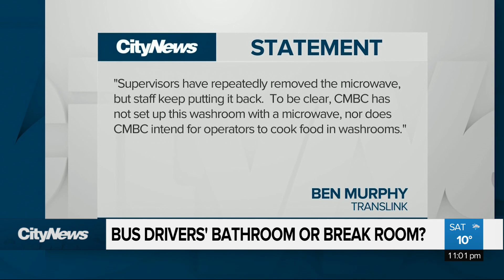Bus drivers’ bathroom or break room?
A toilet beside a microwave... is this where bus drivers are expected to spend their breaks? Amidst job action by transit workers, we are taking a look inside a bathroom for bus drivers in North Vancouver that's gone viral. Ashley Burr has the story.